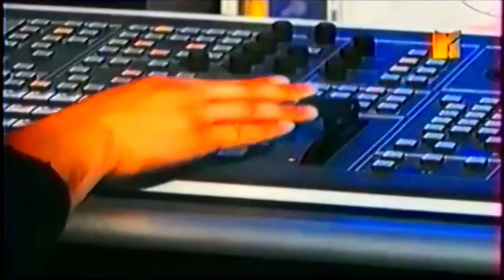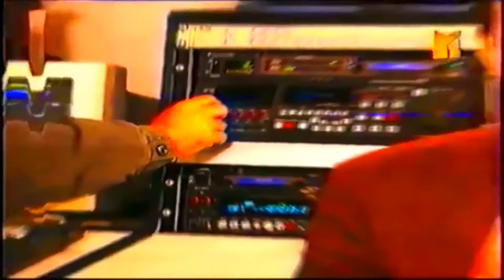Реклама, программа передач и конец эфира (октябрь 2001).Канал М1 — TILT!